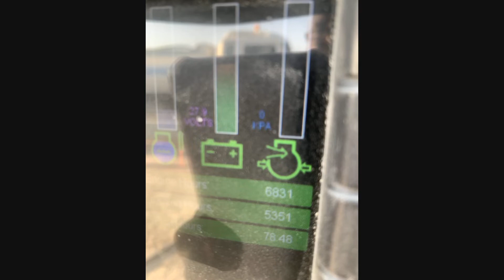2014 MCCLOSKEY I54 For Sale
Used Mccloskey I54 but in perfect condition.
It has a Pre-Screen that removes all the fines up to 70MM increasing productivity